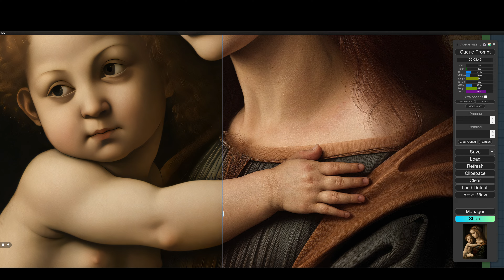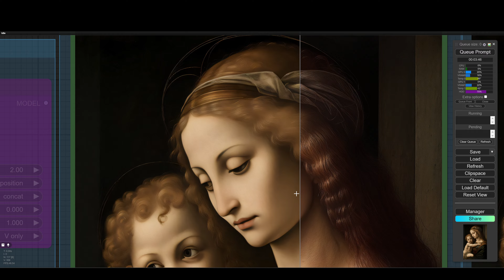“The Sistine Madonna” by Raphael (1512–1513) Stable Diffusion Upscale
Custom ComfyUI upscale workflow used